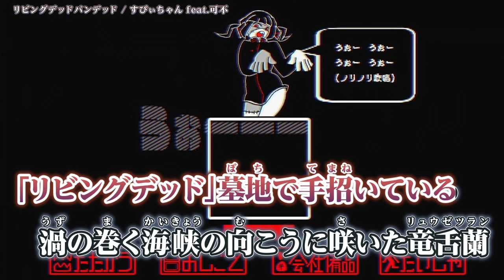【ニコカラ】 リビングデッドバンデッド 【Offvocal】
リビングデッドバンデッド / vo;可不 ( すぴぃちゃん 様 ) のカラオケ動画です。

ｰｰｰｰｰｰｰｰｰｰｰｰｰｰ
Original Credit
song/可不